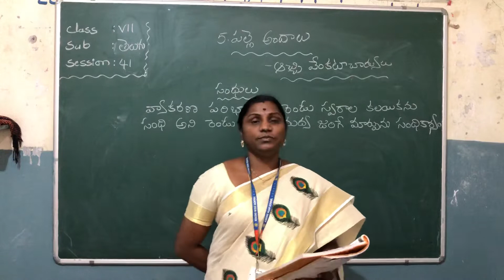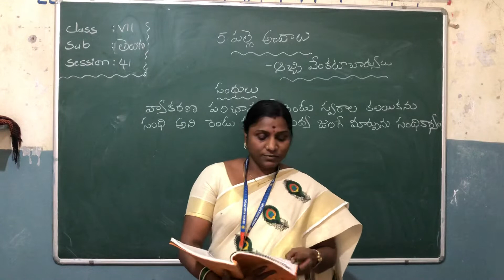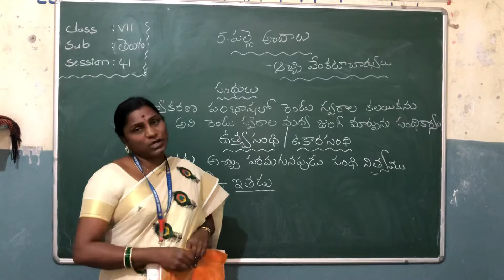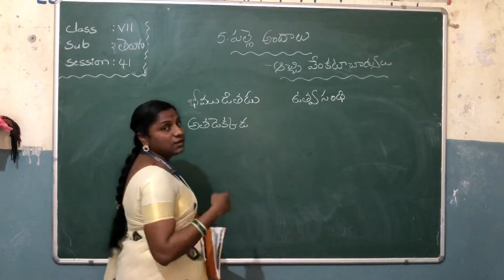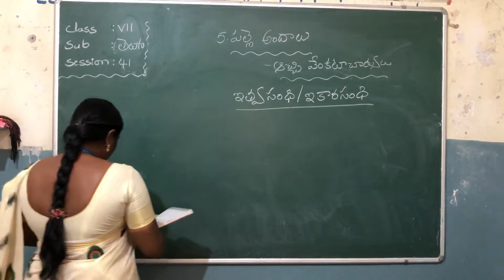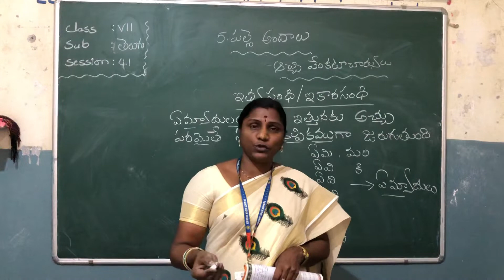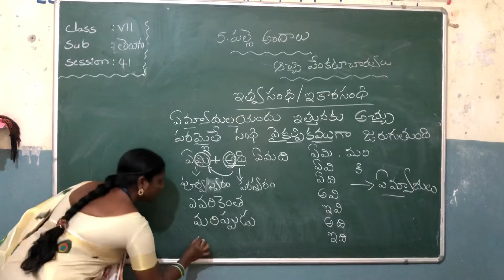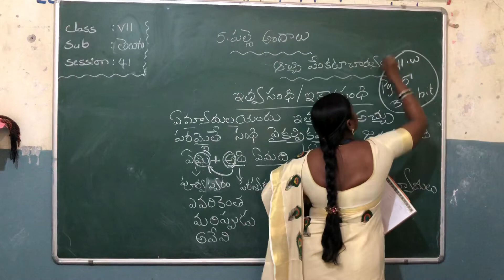7th Telugu session-41